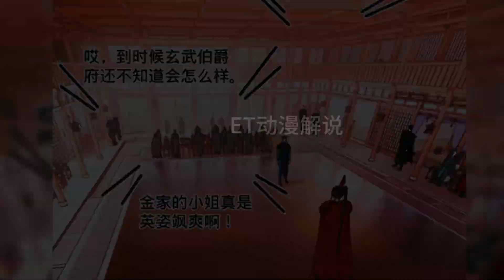《史上最强赘婿》134 金山岛之争第一战 金木兰对战唐炎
本视频原创作者ET动漫解说已添加水印 未经允许禁止转载